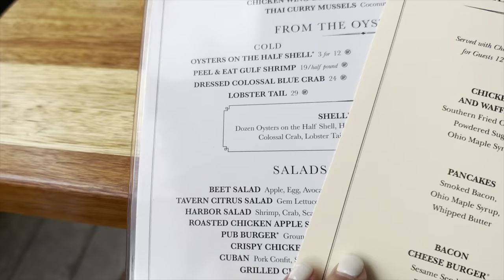Vlog #122 | Fragrance Tray, School Shopping, Aquarium, GRWM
White Converse
Worm Converse
Espresso Machine
Syrup Dispensers
Glass Coffee Mug
Fragrance Tray
YouTuber Mentioned: @karina_waldron